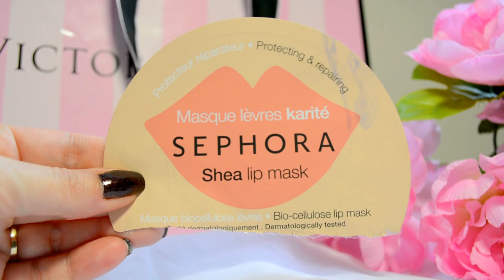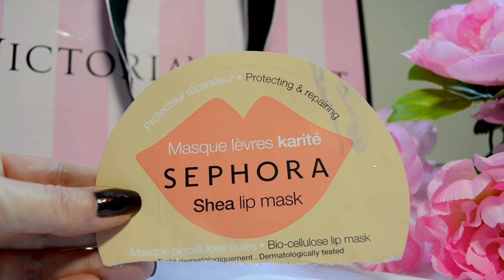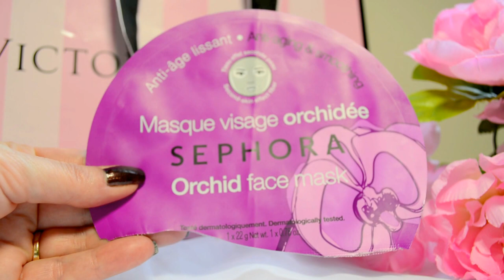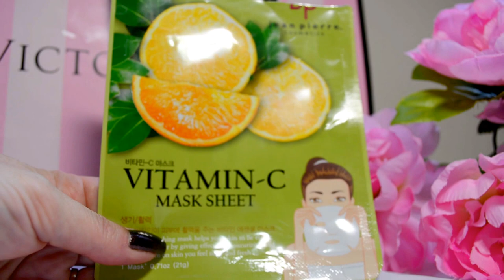Produits terminés : Je rachète ou pas? #8